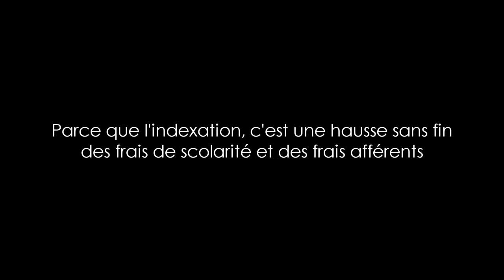Mardi 5 mars 2013, 20h - Place Émilie-Gamelin